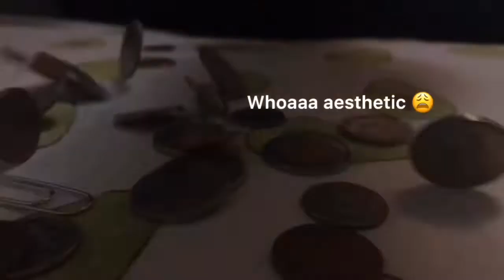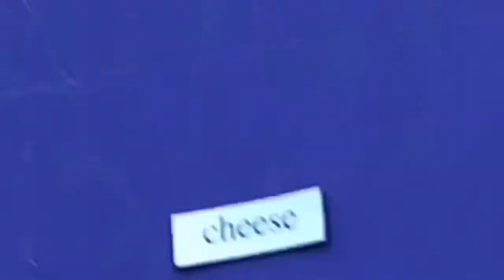A zesty vlog ft. Lila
Yee yee! Another crappy video 😎😎